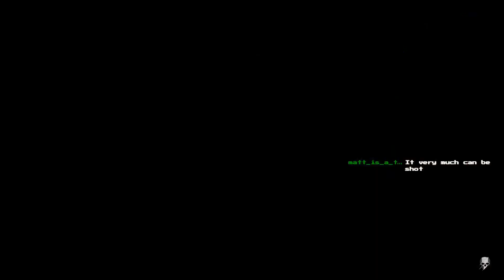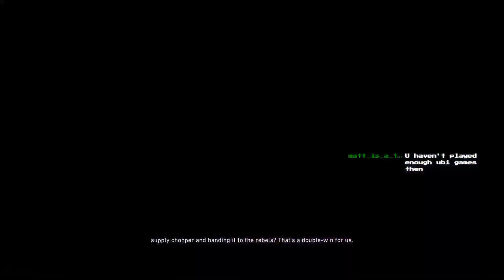Heemeyer's Legacy - Ghost Recon Wildlands - 56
Join me as we accidentally learn the San Mateo buchon's name in Ghost Recon Wildlands.